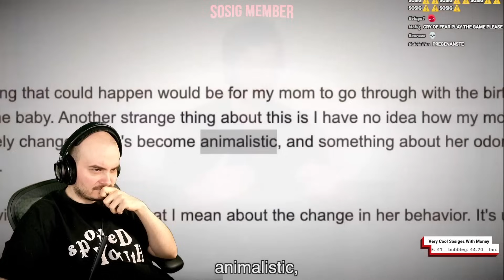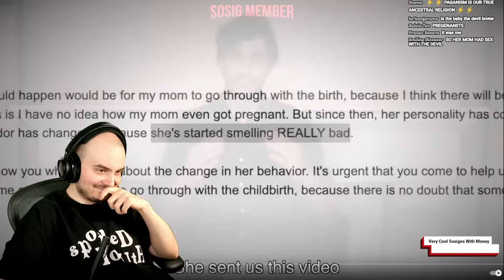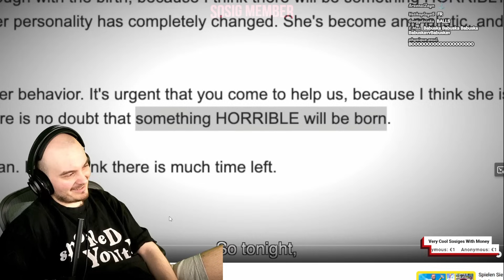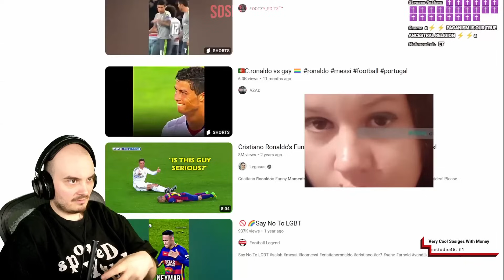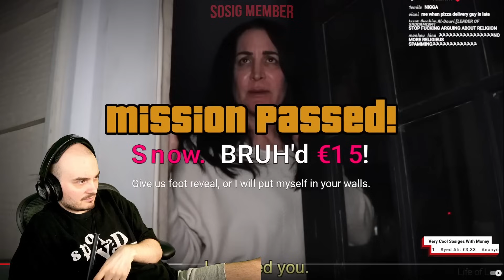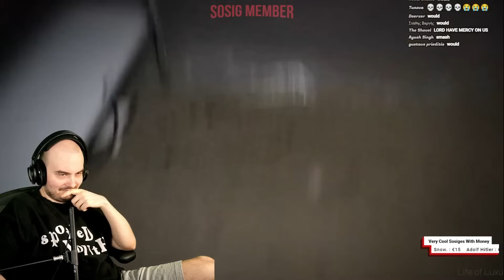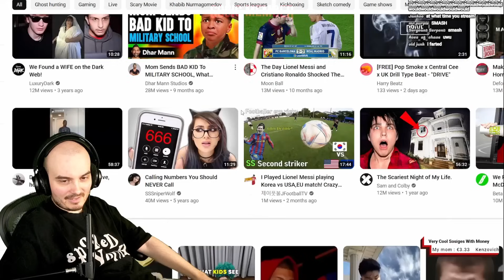RADAL REACTS TO SHE GAVE BIRTH TO IT DURING THE NIGHT (Life of Luxury)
Stream Date: 24 Sept 2023

radal memes,
radal scary videos,
radal autotune,
radal asmr,
radal clips,
radal cringe horror,
radal channel,
radal creepy,
radal discord,
radal dancing,
radal fortnite,
radal fnaf,
radal highlights,
radal hair,
radal in gta sa,
radal gta,
radal babushka,
radal memes,
radal scary videos,
radal autotune,
radal anime,
radal alexa,
radal asmr,
radal clips,
radal channel,
radal call me kevin,
radal chinese,
radal creepy,
radal discord,
radal dancing,
radal editing,
radal exposed,
radar echo,
radal effects,
radal earthquake,
radal fall guys,
radal fortnite,
radal flyingkitty,
radal fart,
radal fnaf,
radal fake gta,
radal gambling,
radal highlights,
radal hair,
radal horse,
radal india,
radal i wish to die,
radal interesting,
radal insert,
radal intro,
radal jameskii,
radal jumpscare,
radal joystick,
radal kermit,
radal live,
radal laughing,
radal minecraft,
radal mobile,
radal mod,
radal muslim,
radal m,
radal needs your help,
radal naruto,
radal new video,
radal outro,
radel ortiz,
radal omegle,
radal pubg,
radal ps5,
radal plays scary games,
radal pewdiepie,
radal play button,
radal qna,
radal questions,
radal radio,
radal red dead redemption 2,
radal reaction,
radal reacts,
radal randomizer,
radal stream,
radal scary,
radal sosig,
radal twitch,
radal theme,
radal tiktok,
radar tutorial,
radal u speak english,
radal vr,
radal vods,
radal video,
radal watdefok,
radal wtf,